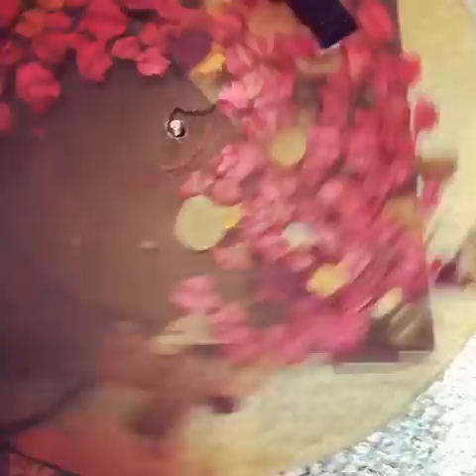Katsura Mouri : バラレコード？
実験ターンテーブリスト毛利桂
ドライフラワーをプラスチックに入れハンダゴテで溶かしてくっつけた物。98年作。ブツブツしか鳴りません ,,,
2020年3月12日